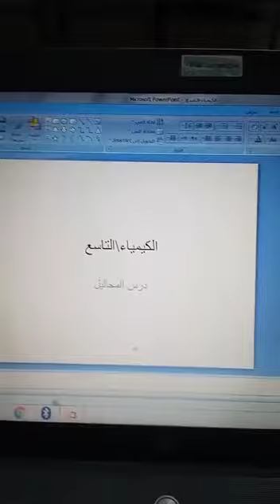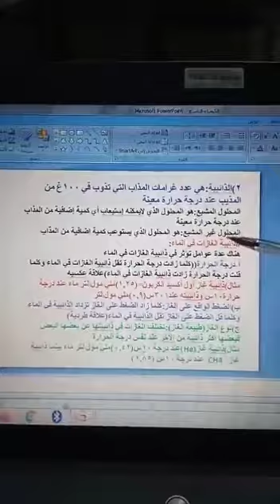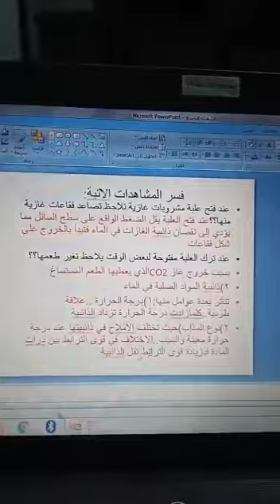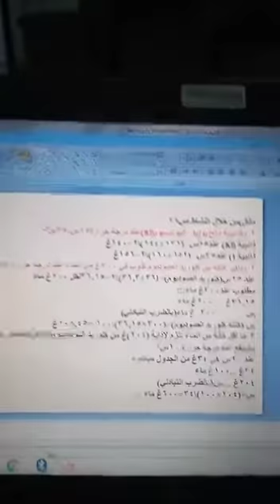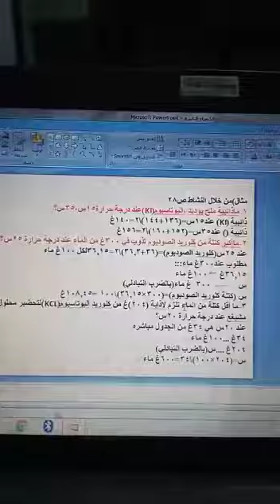الصف التاسع/كيمياء/درس محاليل(جزء٢)